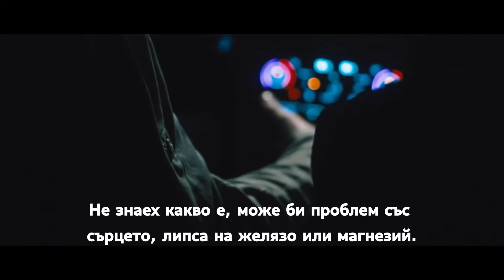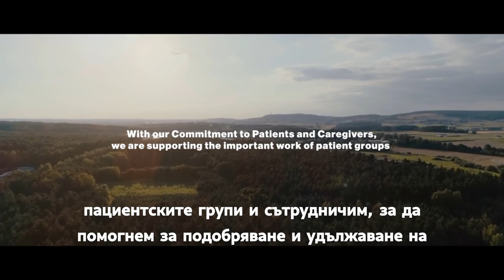Пациентите за хроничната миелоидна левкемия.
Видеото показва гледната точка на един пациент с хронична миелоидна левкемия. Нелечимо само допреди няколко десетилетия, днес това заболяване може да бъде успешно контролирано благодарение на напредъка на медицината. Видеото е преведено в рамките на проект "Попитайте хематолога".